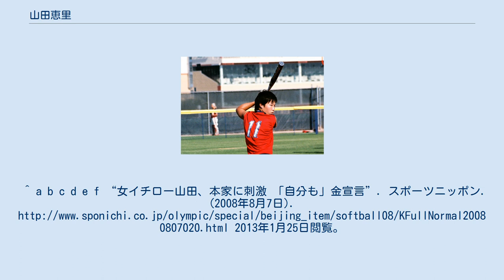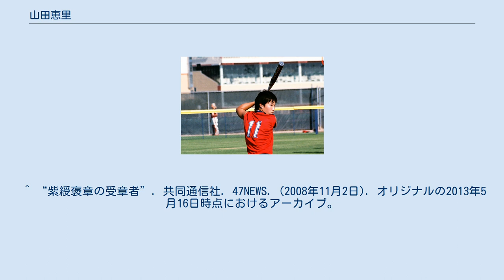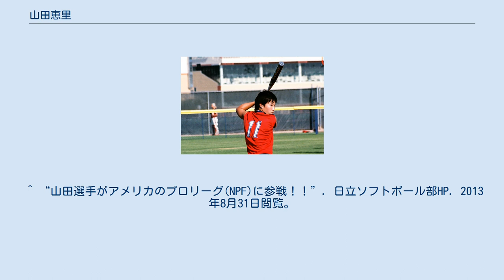山田恵里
山田 恵里 山田 恵里（やまだ えり、1984年3月8日 - ）は、日本のソフトボール選手。
2004年アテネオリンピックソフトボール銅メダリスト。
2008年北京オリンピックソフトボール金メダリスト。
左投左打。
日立女子ソフトボール部所属。
卓越したソフトボールセンスから「女イチロー」のあだ名を持つ。
 日本リーグで以下の部門で通算で歴代１位になっている。
^ a b c d e f “女イチロー山田、本家に刺激 「自分も」金宣言”. スポーツニッポン. (2008年8月7日). 2013年1月25日閲覧。
 ^ “甲子園の夢絶たれて転向　ソフトボールの山田主将”. 47NEWS. 2014年1月7日閲覧。
 ^ “紫綬褒章の受章者”. 共同通信社. 47NEWS. (2008年11月2日). オリジナルの2013年5月16日時点におけるアーカイブ。
2013年1月25日閲覧。
 ^ “山田選手がアメリカのプロリーグ(NPF)に参戦！！”. 日立ソフトボール部HP. 2013年8月31日閲覧。